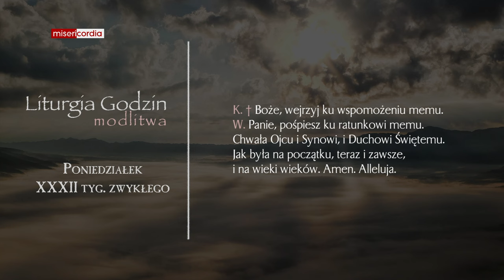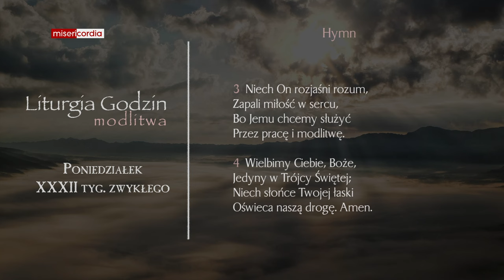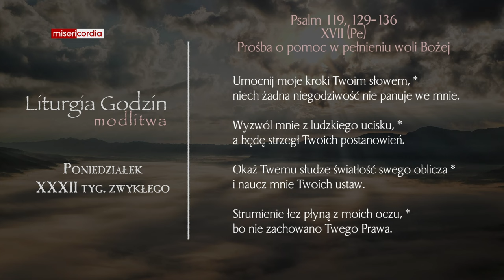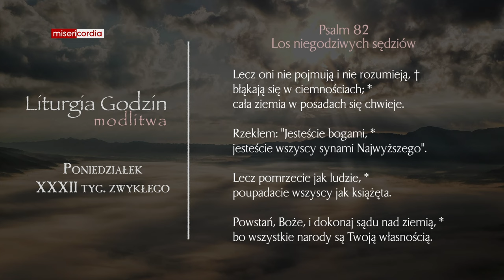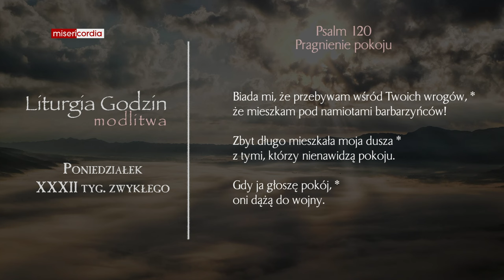Liturgia Godzin | Modlitwa Południowa | Poniedziałek, XXXII tyg. zwykłego